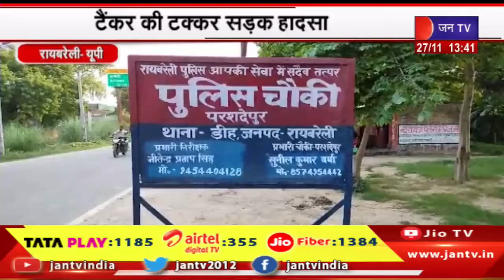Rae Bareli News | टैंकर की टक्कर सड़क हादसा, बाइक सवार 2 युवकों की मौत | JAN TV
Watch JAN TV on :
Tata Play DTH : 1185
Airtel DTH: 355
JIO Fiber: 1384